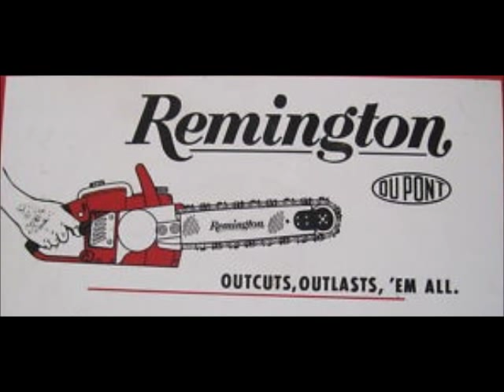Vintage Remington Chainsaws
Remington saws i accumulated over the last few years.